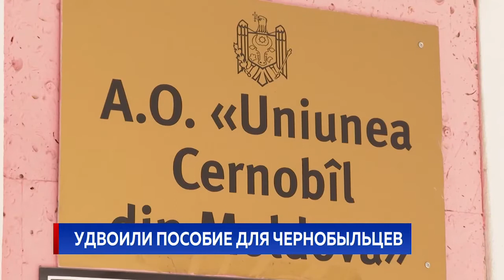Удвоили пособие для чернобыльцев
Участники ликвидации аварии на Чернобыльской АЭС с инвалидностью первой группы будут получать удвоенное пособие по уходу. Парламент в двух чтениях утвердил рост соцвыплаты до тысячи леев. В Союзе чернобыльцев Молдовы решение приветствуют и говорят, что за больными смогут ухаживать в том числе родные, а увеличенная сумма станет неплохой помощью для семей.